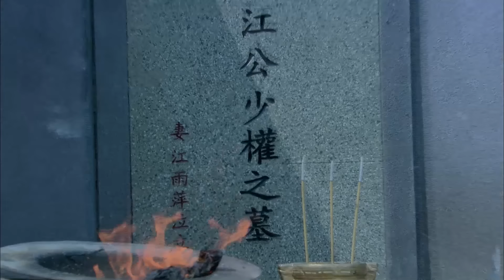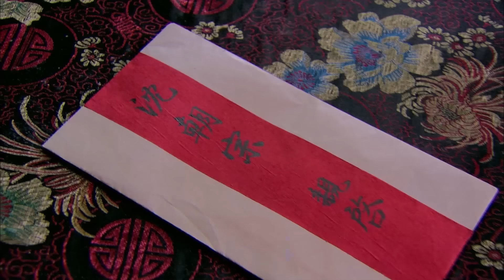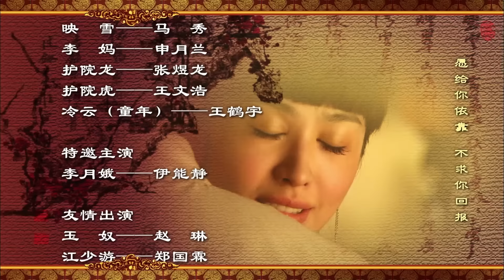【古装 ENG SUB】山河容情25 A Chivalrous World丨豪情少侠救赎命运坎坷的江湖流浪女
清朝末年，平安镇。鞭炮声中，一顶花轿抬进了茶叶庄的杜家，杜老爷要续弦了，婚礼进行的时候杜老爷十五岁的女儿兰嫣没有出现，杜老爷为了找女儿，丢下了站在堂中的新娘方玉奴和满堂宾客，转身离开，令玉奴倍感委屈。兰嫣抱着母亲生前做的布偶躲在许愿树下哭泣，只有下人冷云知道她的行踪。他抱着她、安慰她，希望她接受这个事实。当他拉着她走进婚礼时，大家终于松了一口气，可是兰嫣却固执地称呼玉奴为姨，而不叫娘；因为在她心里她只有一个娘，玉奴面子上挂不住，心里恨得牙痒痒。兰嫣的后妈玉奴人前人后二个模样，人前对兰嫣如亲生，人后不断地虐待兰嫣，她告诉兰嫣——假如你说出去的话，你爹就会发怒，这个家就散了，你愿意吗？于是兰嫣一次又一次地忍让着，委屈着，幸有冷云一直照顾，才让她觉得人情还有一丝温暖。杜老爷在去送货路上遇劫，死于非命，玉奴以家中没钱为由，欲将兰嫣卖入妓院。危难之际，冷云放了兰嫣，玉奴追出来，冷云失手将她杀死。
五年后，兰嫣在药材铺老板周世安家做丫鬟，因为生得美艳，屡被周世安调戏，周妻李氏更是视她为眼中钉。兰嫣外出采购，偶遇瘸脚的陆大有，陆大有对兰嫣惊为天人，不知天高地厚地问她赎身钱是多少，兰嫣的好姐妹苏心禾经不住他纠缠，料他没钱，故意说是三百大洋，陆大有不知死活，欣喜地离开.